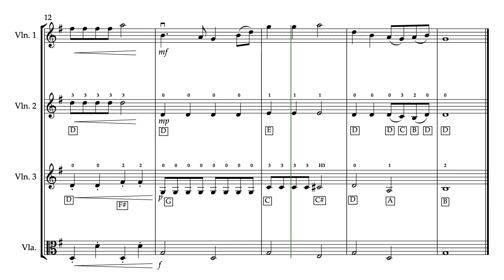The Bear Family (3 Violin + Viola)